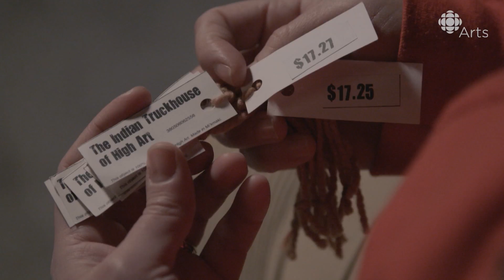’Indianness” for sale: Ursula Johnson’s cheeky and provocative art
Sobey Award-winning artist Ursula Johnson makes work that cuts to the heart of cultural commodification.

Ever noticed “Indian” knick knacks — dreamcatchers, beaded necklaces, wolves howling at moons — at your local dollar store? Mi’kmaq artist Ursula Johnson brings them and other “culturally appropriated” objects together in her work, The Indian Truckhouse of High Art.

The Indian Truckhouse of High Art featured items that Ursula Johnson collected from various discount stores in Halifax that sold what she considered to be “culturally appropriated or stereotype perpetuating”.

In Truckhouse, Johnson is selling the kind of “Indian” knick-knackery that should, by now, make us angry: conveniently-sized dreamcatchers, baskets, beaded necklaces, a lot of things involving wolves howling at moons. In other words, it’s silly shit that tourists buy, thinking they’re grabbing onto a bit of essential “Indianness” that they can take home and show their friends. And for Johnson, it was as much about getting rid of those same items of cultural commodification as it was about buying them for her participants.